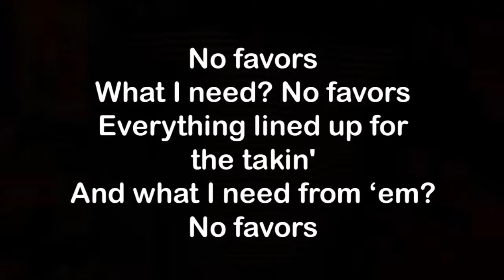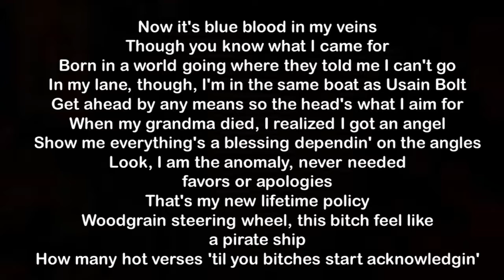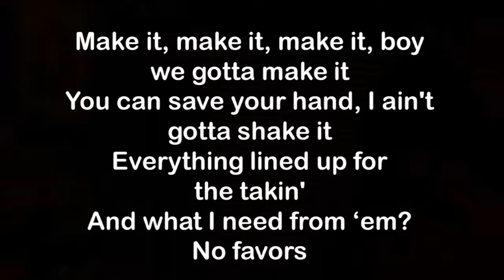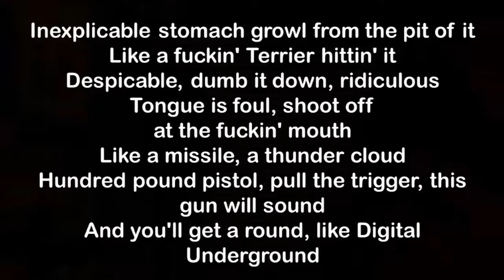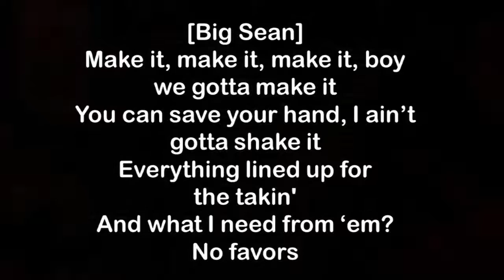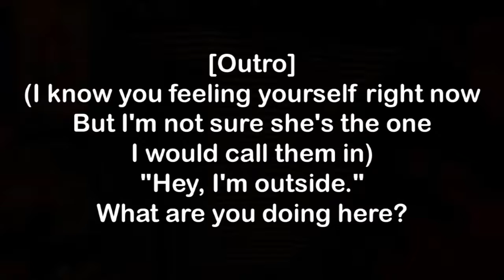No Favors :: Big Sean ft. Eminem (Trump Diss)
Calls Trump a bitch

If she was flavor, I won't save her
No taste buds, ho, later!
Fuck you lookin' at, hater?
I saw them eyes, like an ass raper
Try to copy my swag like a cheating classmate
I'll be the last face you see before you pass
When you get your fuckin' ass graded like a math paper
So ahead of my time, "late" means I'm early
My age is reversing, I'm basically 30
Amazingly sturdy, zany and wordy
Brainy and nerdy, blatantly dirty
Insanely perverted, rapey and scurvy
They blame me for murdering Jamie Lee Curtis
Said I put her face in the furnace, beat her with a space heater
A piece of furniture, egg beater, thermos
It may be disturbing, what I'm saying's cringeworthy
But I'm urinating on Fergie, call Shady number 81
Surely I'm turning into the Aaron Hernandez of rap
State of emergency, the planet's having panic attacks
Brady's returning, matter of fact I may be deserving
Of a pat on the back, like a Patriots jersey
Inexplicable stomach growl from the pit of it
Like a fuckin' Terrier hittin' it
Despicable, dumb it down, ridiculous
Tongue is foul, shoot off at the fuckin' mouth
Like a missile, a thunder cloud
Hundred pound pistol, pull the trigger, this gun will sound
And you'll get a round, like Digital Underground
And fuck Ann Coulter with a Klan poster
With a lamp post, door handle, shutter
A damn bolt cutter, a sandal, a can opener, a candle, rubber
Piano, a flannel, sucker, some hand soap, butter
A banjo and manhole cover
Hand over the mouth and nose smother
Trample ran over the tramp with the Land Rover
The band, the Lambo, Hummer and Road Runner
Go ham donut, or go Rambo, gotta make an example of her
That's for Sandra Bland, ho, and Philando
Hannibal on the lamb, no wonder I am so stubborn
I'm anti, can't no government handle a commando
Your man don't want it, Trump's a bitch
I'll make his whole brand go under (yeah)
And tell Dre I'm meeting him in L.A
White Bronco like Elway, speeding
I'm bout to run over a chick, Del Rey CD in?
Females stay beatin ‘em, bet you they'll lay bleeding
And yell, "Wait!" pleading—but screaming is pointless
Like feeding Michel'le helium
Leaving them pale-faced, medium-sized welt
Straight treating 'em like a cellmate
Seedy, I'm climbing hell's gate
Bitch, I'm like your problems: self-made
Meaning someone else's help ain't needed, 'cause I'ma…